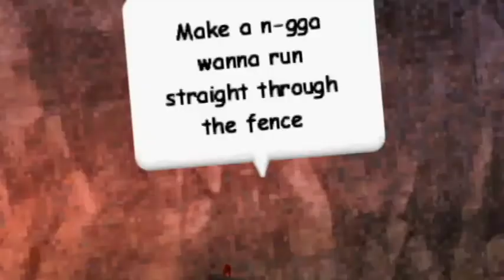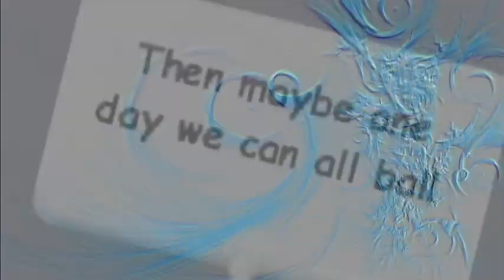Wizard101 Both of us [B.o.B. ft. Taylor Swift] 60 sub special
Fricking Cyberlink kept on freezing up and wouldn't cooperate but here it is for 60 subs. I worked on it so hard so i swear if there are any bad comments GRRRRRRRRR.